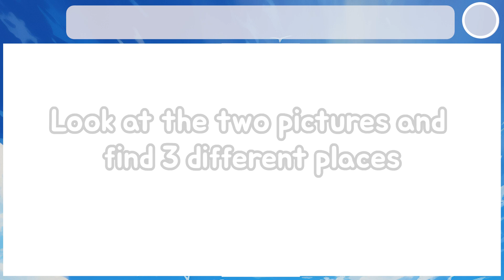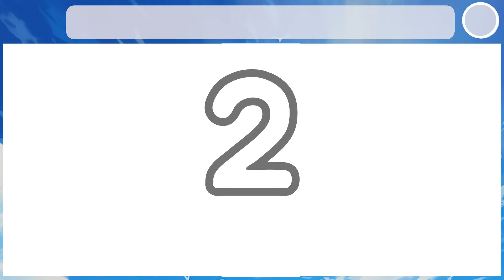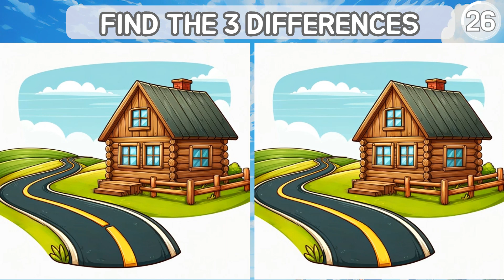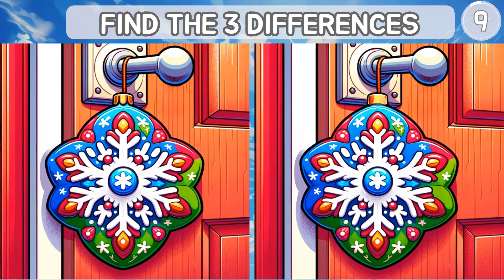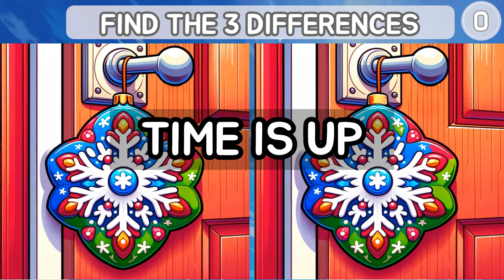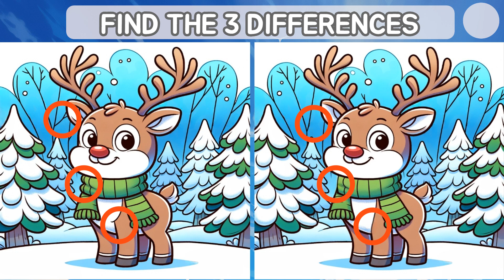[Find the difference] TRY THIS TRICKY QUIZ! 😍 HARD ONE! [Spot the difference]